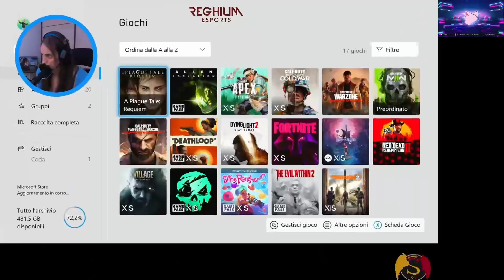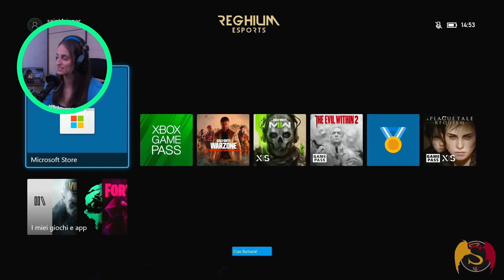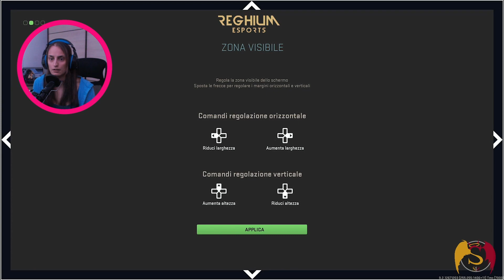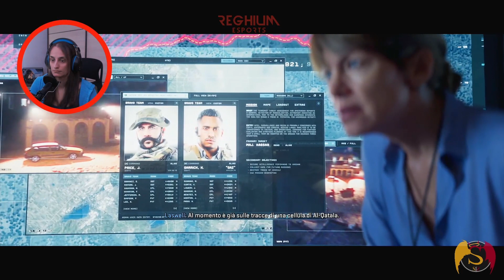MODERN WARFARE 2 (2022) GAMEPALY ITA PARTE 1 [XBOX SERIES X]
In questo caso non c'è bisogno di presentazione ;)
Buona visione!